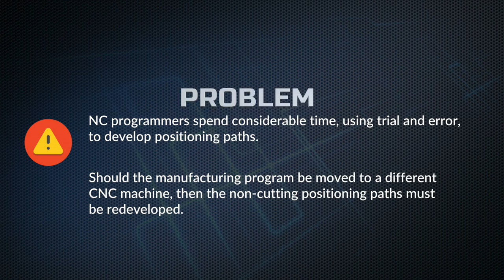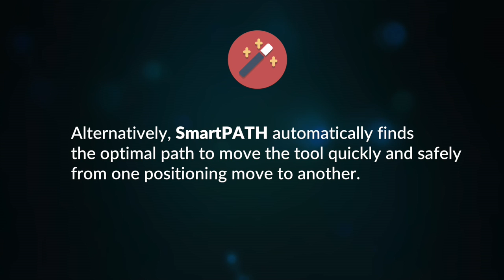CNC Tool-Path Optimization - SmartPATH™ by ICAM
SmartPATH automatically generates new optimized and efficient positioning tool-paths while avoiding over-travel and collisions.

The software supports all CNC Machines & Controllers including MAZAK, DMG & SIEMENS and is compatible with all major CAD/CAM Systems includign NX CAM, Mastercam & CATIA.